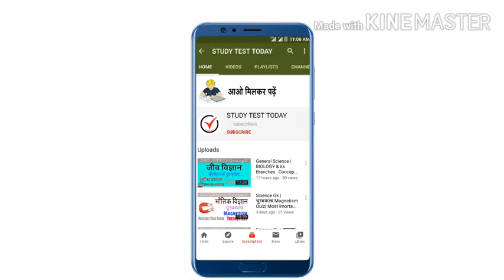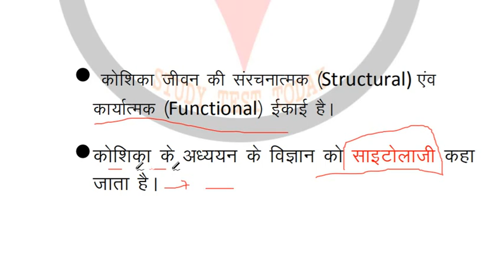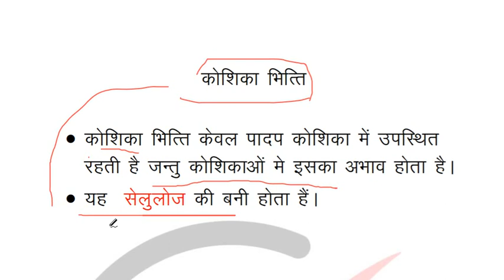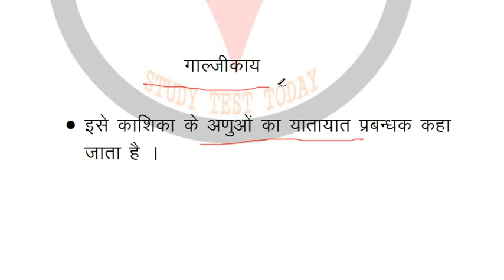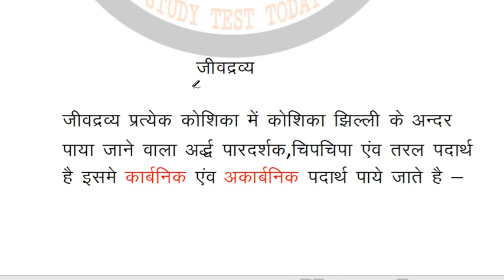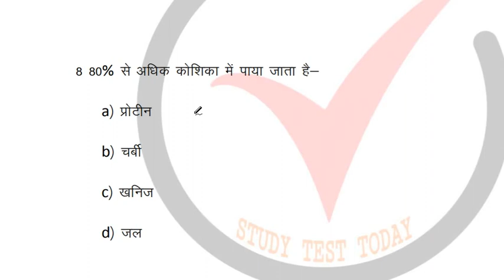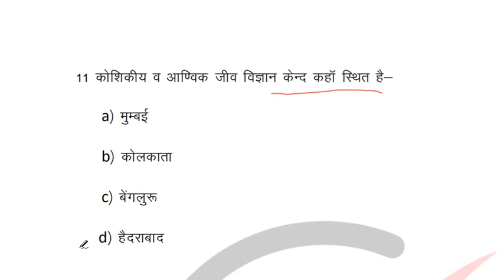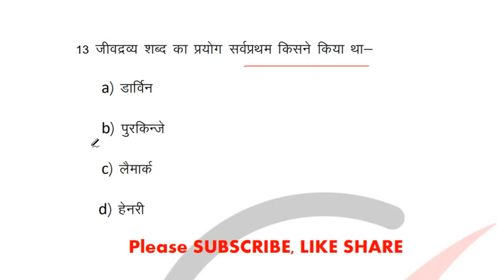General Science | Biology कोशिका Cell concept+test | SSC,RLY, CDS, NDA | Most Important Q.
General science | BIOLOGY | Biology  Cell  Concept + test

VIDEOS Link
Biology & its Branches concept + test